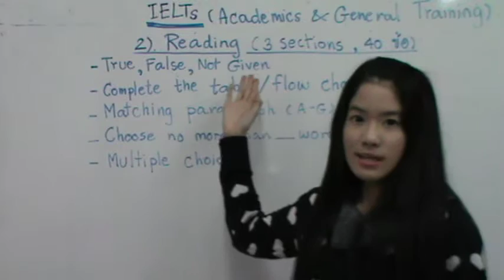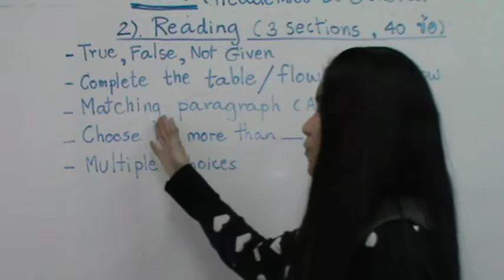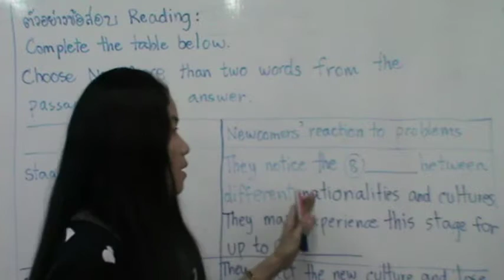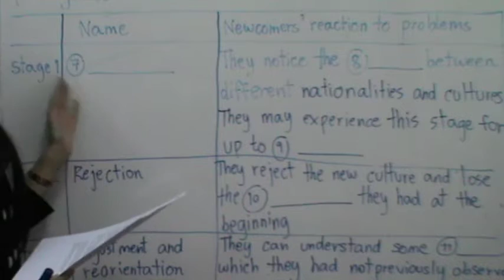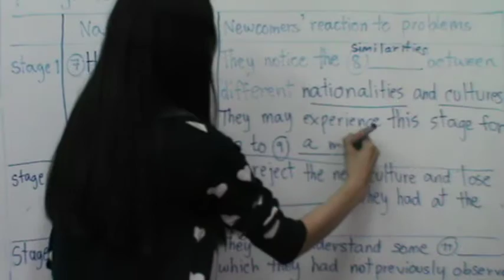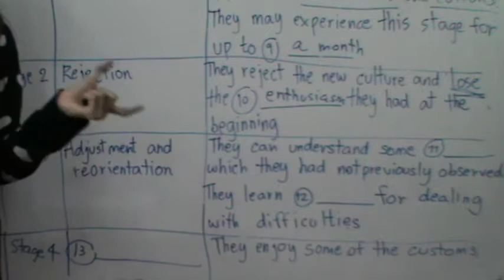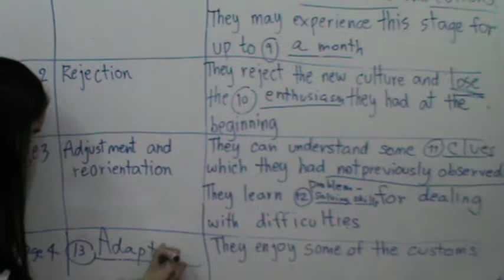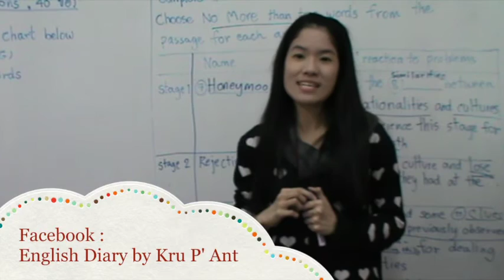สอน IELTs Diary : Reading ฟรี